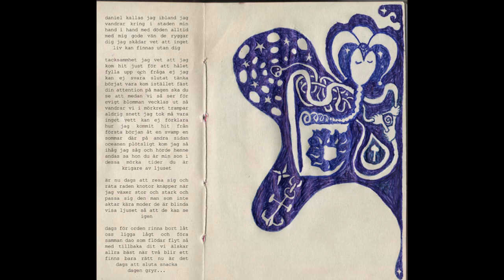≡ Ch'ien ( a.k.a. Myskox ) & Annika - Poor Boy - 2002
Song from 2002 album "i am not struggeling in emancipation - I and I is being emancipated"

¤ Poor Boy ¤

Oh there isn't much this poor boy know
but when they try to tell me what to eat
I say I put no trust in no babyface sheep
who follows the book of the wicked men
who thinks the law is something you make up

My mind is blank like the shining sky
my soul like the sea all deep and wild
my words are not of this world
where the wicked eat the honest and shit on the struggeling man
who knows that there is nothing above
nothing below and nothing a past and nothing to come
that ain't a part of all
and we are all in rule of our own fate
ain't no stopping the eagle burnin above
ain't no stopping me as I walk down the path of what they call life
with death by my side I don't need to hide